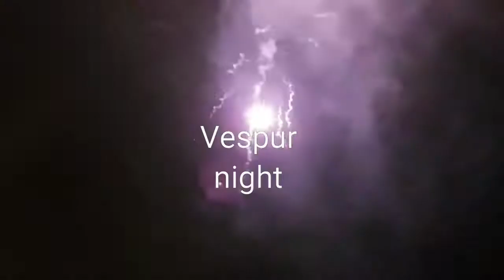Brass band in Taleigao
Orwin Viegas Taleigao